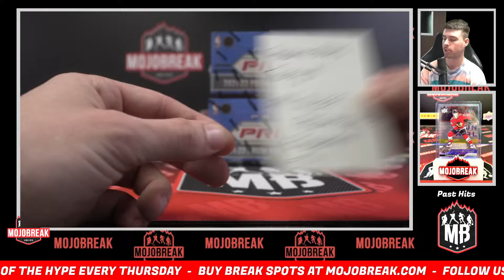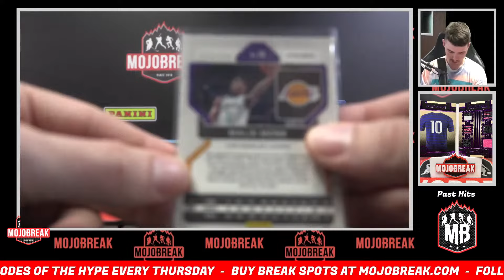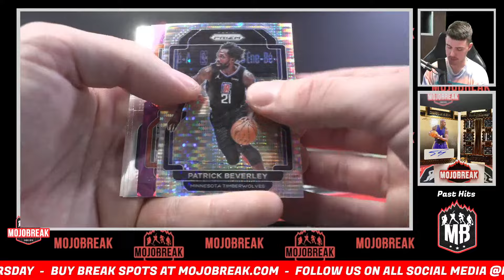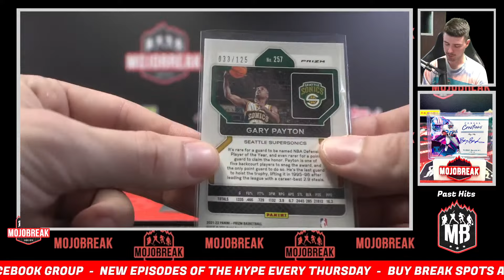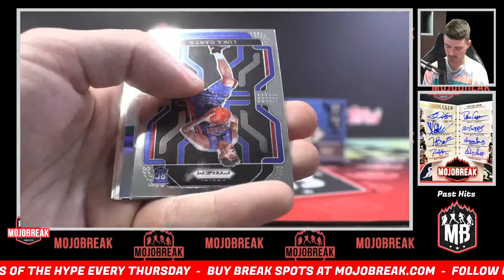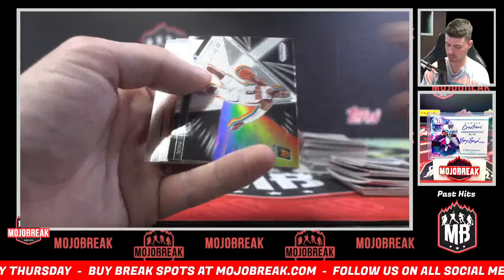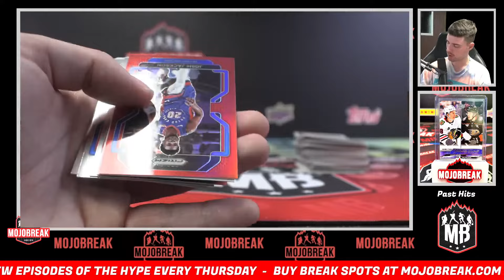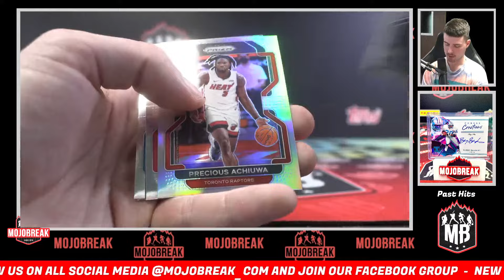Personal Boxes For Tony H. - 21-22 Panini Prizm NBA Hobby 2 Box Break- 05.11.24